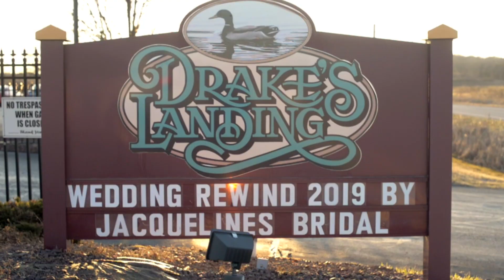Wedding Rewind 2019 - Jacqueline's Bridal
This was the 5th Annual Wedding Rewind CHARITY event presented by Jacqueline's Bridal, benefiting the American Cancer Society's Relay for Life and Struthers Shop with a Cop. With the help of all the amazing vendors we raised $10,000 to split between both charities.

This one-of-a-kind event took place at Drake's Landing on Saturday, March 23 at 7:00 PM.

Wedding Rewind is NOT a bridal show where the event guests walk from table to table to speak to vendors, but rather a formal reception setting with an open bar, dinner buffet, live music, along with many wedding festivity favorites for two amazing charitable causes chosen every year. The goal of this event is to raise money for the causes, get dressed up and show off the amazing talents we have in this valley.

We can't thank the following VENDORS enough for their generosity and support of both the CHARITIES and JACQUELINE'S BRIDAL ... Wedding Rewind would not be possible without each and every one of them!!!

Addressed in White
Adona Frye - Yankee Candles
Aebiecher's Jewelry
Andrea Kukura Beauty
Ansonia Bridal
Bari Jay Bridesmaids
Brian Price Wedding Entertainment
Cirelli Jewelers
Cookies by Daisy Fitch
Courtyard by the Marriott - Canfield
Cru Boutique - A Fashion Agency
Diletto Winery
Donna Carbon Cookies
Drake's Landing Banquet Center
Embroidme - Alliance
EndTime Grafix
Everything Education
Green's Floral Shop
I do ... so you don't have to
Karma Korn Poppery
Kim's Confections
Kyle Primous and K Street
Limelight Images Photography
Mary Kay - JoAnn Oaks & Diane Detesco
Mc Cormick Vac-N-Sew
Menning Films
Mocha House - Boardman
Molnar's Concessions
Murals by Melissa
Neora - Debbie Thomas- Masters
One Cello - Ed Madej
Pacura
Paulie James Styling
Penquin City Beer
Proposals by VR
Red Angel Boudoir
Rondinelli Tuxedo Company
Roots Salon & Wellness Spa
Salt Sensations USA LLC
Selfiepartystation.com
Sheer Photography
Something Unique
The Cafe at Wittenaurs
TR Party Rental
Vintage Estate Wine & Beer
Youngstown Cigar Company